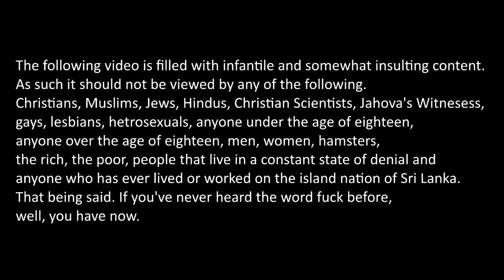0200 Club, Angry Godzilla Rant Special